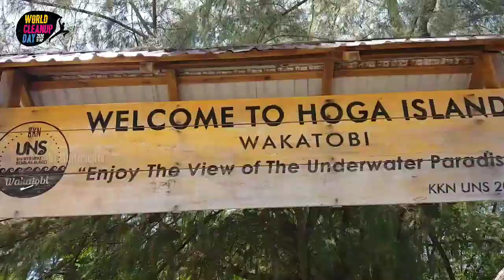World Cleanup Day 2020 Hoga Island | Aksi Bersih-bersih Sedunia di Pulau Hoga Wakatobi - Indonesia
Hari Bersih-bersih Sedunia adalah aksi sosial global tahunan yang mengajak masyarakat di seluruh dunia untuk turut membersihkan dan menjaga kebersihan bumi yang bertujuan untuk mengurangi masalah limbah padat dan sampah laut.

Faktanya, belum banyak yang tahu tentang gerakan bersih-bersih ini, terutama di Indonesia. Lima tahun belakangan, Indonesia mulai aktif bergabung dan berkontribusi dalam gerakan WCD, dan menarik sejumlah relawan untuk bergabung serta melakukan kegiatan bersih-bersih di beberapa daerah di Indonesia.

World Cleanup Day menjadi momentum sinergi komunitas dengan instansi Pemerintah Daerah terkait, pemangku kebijakan, komunitas peduli lingkungan dan lapisan masyarakat. Seluruh pihak menjadi satu kesatuan untuk meningkatkan kesadaran dalam mengelola sampah dengan lebih bijaksana. Untuk kejar mimpi planet bumi bersih dan sehat tentunya membutuhkan bantuan seluruh pihak, bukan?

Untuk itu selanjutnya kami ingin mengajak teman-teman semua bergabung untuk menjadi bagian dari sejarah Indonesia baru dan dunia 🙂.

Kami dari panitia WCD (World Cleanup Day) pulau Hoga mengucapkan banyak terima kasih untuk seluruh pihak yang ikut andil dalam menyukseskan kegiatan "World Cleanup Day" (Hari bersih-bersih sedunia) 2020. Mudah-mudahan dengan adanya kegiatan ini dapat meningkatkan kepedulian kita terhadap lingkungan.

Ara paka ikita ye'emo kai
Ara paka ka ana kehiamo kai